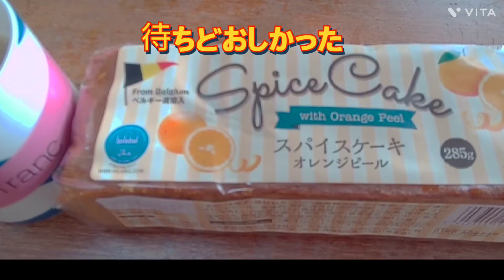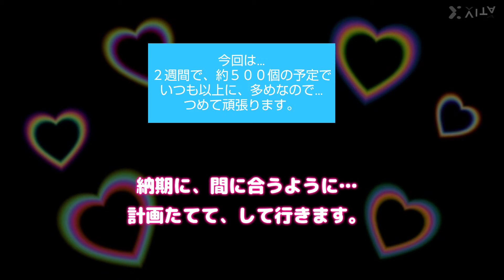久しぶりの、内職…楽しすぎた